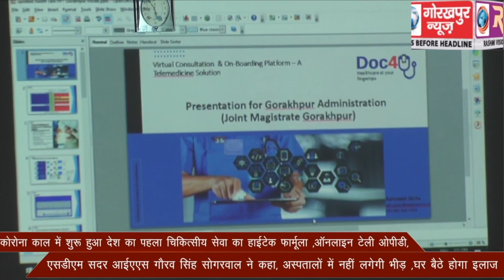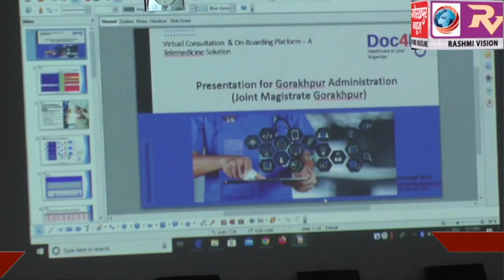कोरोना काल में शुरू हुआ देश का पहला चिकित्‍सीय सेवा का हाईटेक फार्मूला ,ऑनलाइन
कोरोना काल में शुरू हुआ देश का पहला चिकित्‍सीय सेवा का हाईटेक फार्मूला ,ऑनलाइन टेली ओपीडी,एसडीएम सदर आईएएस गौरव सिंह सोगरवाल ने कहा, अस्पतालों में नहीं लगेगी भीड़ ,घर बैठे होगा इलाज